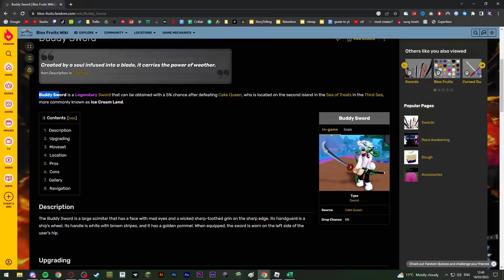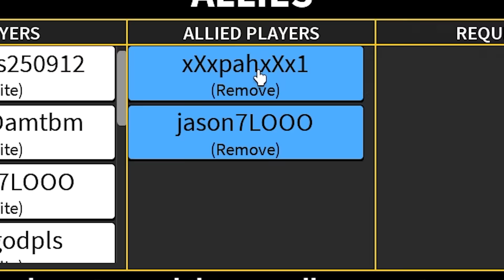When You Find a SPIRIT Fruit in Blox Fruits